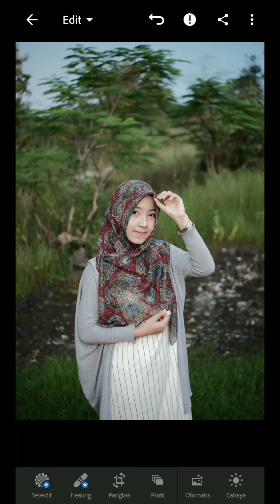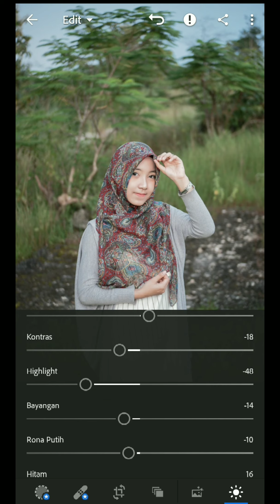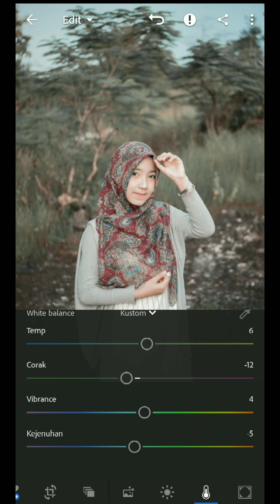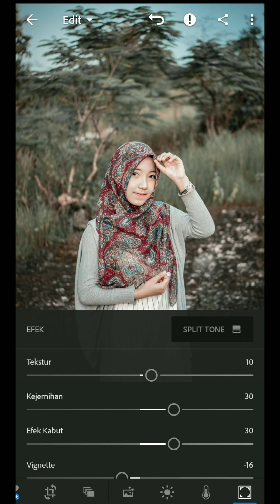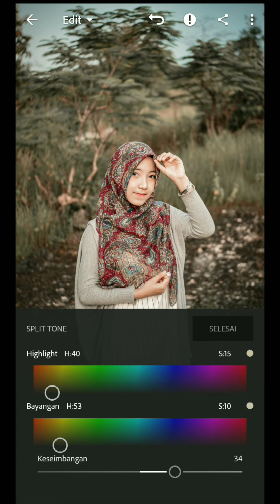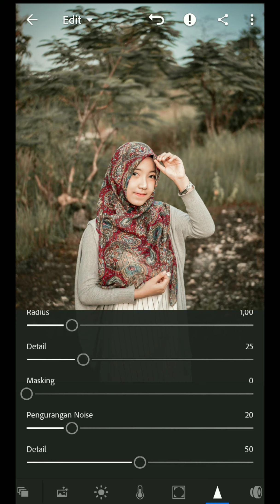Tutorial Edit Gold Skin Lightroom Mobile